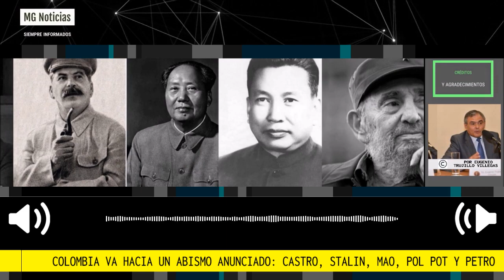COLOMBIA VA HACIA UN ABISMO ANUNCIADO 🔴 Por Eugenio Trujillo Villegas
A veces acontece que los optimistas, los indolentes y los cobardes tienen grandes afinidades. Al menos, coinciden en algo fundamental acerca del futuro de Colombia: no hay que preocuparse por nada de lo que está aconteciendo, aunque las noticias sean cada vez más alarmantes.
Por Eugenio Trujillo Villegas | Director: Sociedad Colombiana Tradición y Acción